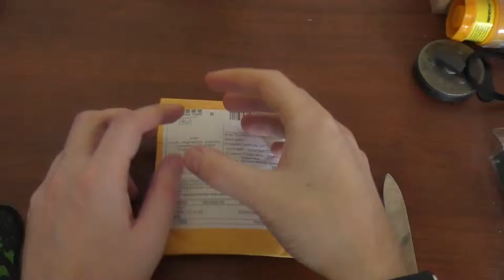Распаковка Arduino Nano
Микроконтроллер Arduino Nano